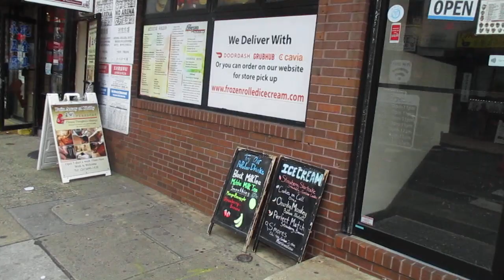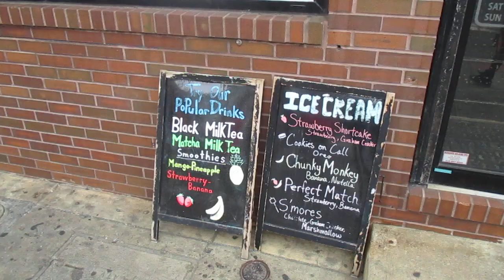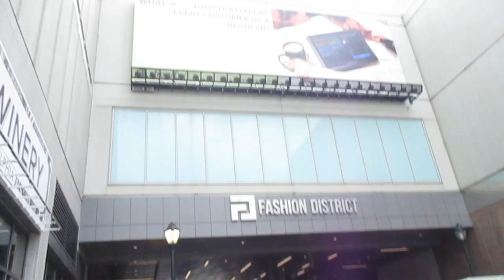CENTER CITY CINEMA TAKES YOU FROM CHINATOWN TO PANDA EXPRESS IN PHILADELPHIA